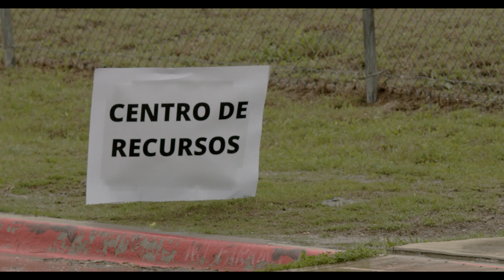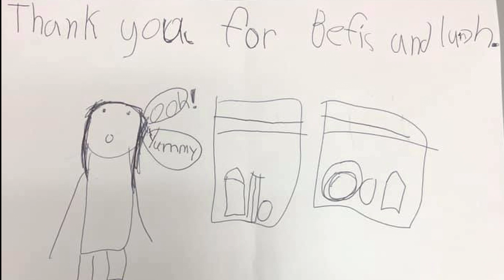What Makes Us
Serving our Forney Family community is what makes us